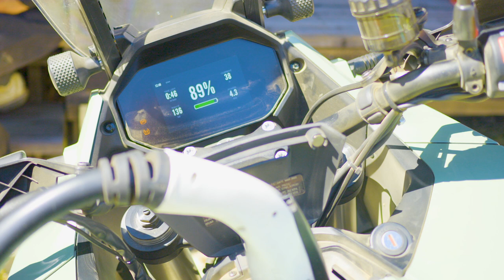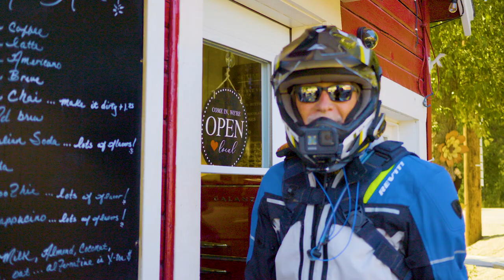Electric BDR Scouting in Northern California.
An inside look at scouting the Northern California Backcountry Discovery Route (release date TBD) with BDR board Member Ron West and Special Guest Trevor Doniak of Zero Motorcycles.

For more information on the BDR - Zero Motorcycles partnership

About Backcountry Discovery Routes:
Backcountry Discovery Routes® (BDR®) is a non-profit organization that creates off-highway routes for dual-sport and adventure motorcycle travel. We have introduced a new route with free GPS tracks for the community every year since 2010.

Our work includes rider education, safety campaigns and promoting responsible travel for motorcyclists traveling in the backcountry.

Our volunteer-powered organization works with agencies and land managers to keep trails and remote roads open for motorcycling.

Each route generates new tourism that delivers sustainable economic relief to less-advantaged rural communities. This creates local stakeholders who will help fight to keep access for dual-sport and adventure motorcycles in these incredible backcountry areas.